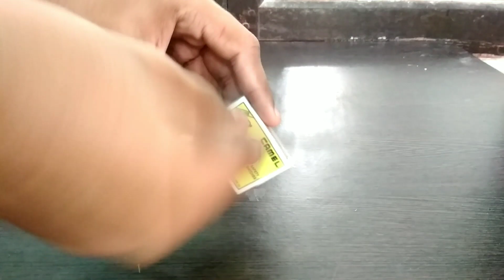2 Easy Science Experiment Anyone that can do|Cool Science Expiriment|C4 Craft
2 Easy Science Experiment Anyone that can do|Cool Science Expiriment|C4 Craft|…
My Tripod=Oxhox Tripod-3110 Portable Adjustable Aluminum Lightweight Camera Stand With Three-Dimensional Head & Quick Release Plate For Video Cameras and mobile Tripod Tripod (Black, Silver, Supports Up to 1000 g) Tripod
MY Mic=BOYA BY M1 Omnidirectional Lavalier Microphone for Canon Nikon Sony DSLR Camcorder Audio Recorders iPhone 6 5S 5 4S 4 Camera Microphone